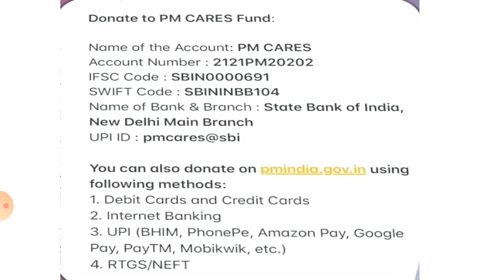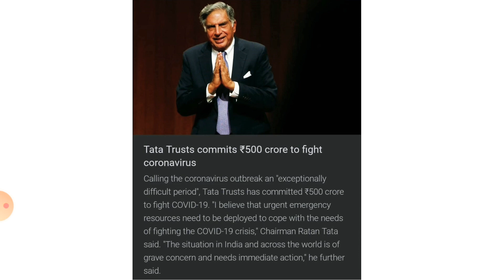Pm cares fund